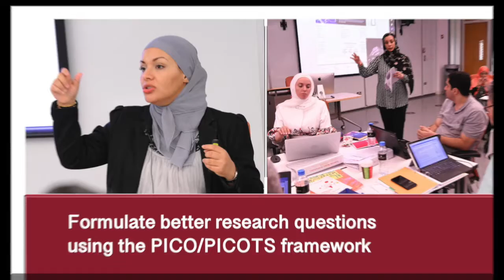Systematic Review: An Introductory Workshop | Snapshots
The Systematic Review: An Introductory Workshop is designed to improve research skills by introducing participants to the process of conducting a rigorous systematic review based on scientific principles, systematic methodology, and standardized guidelines.